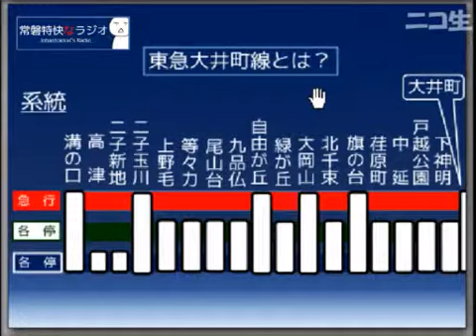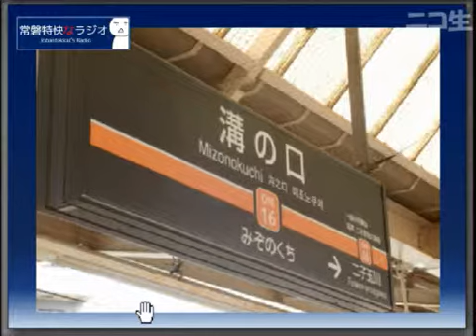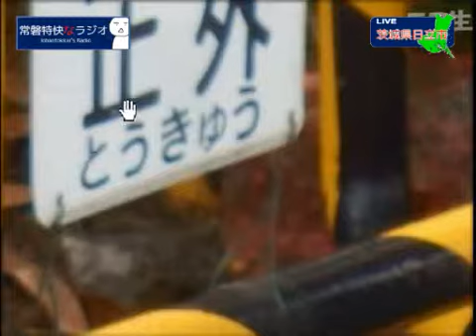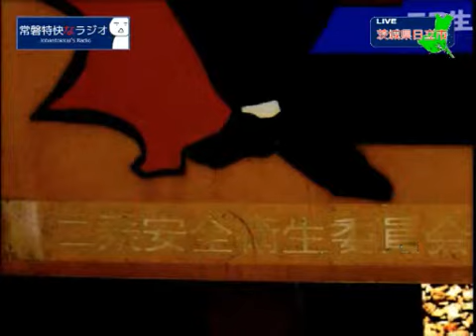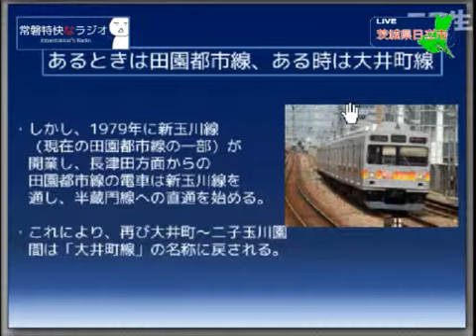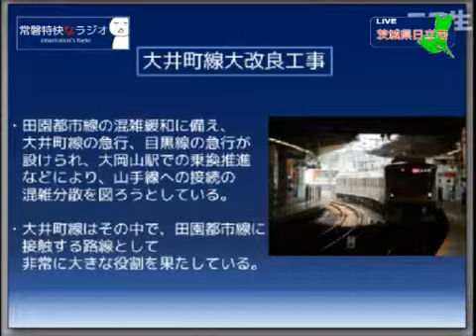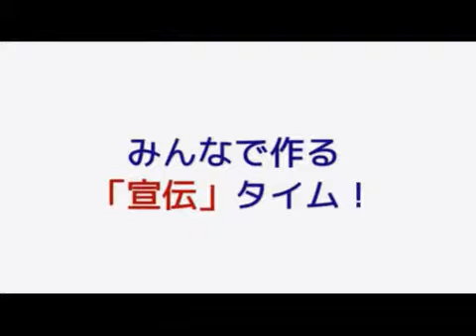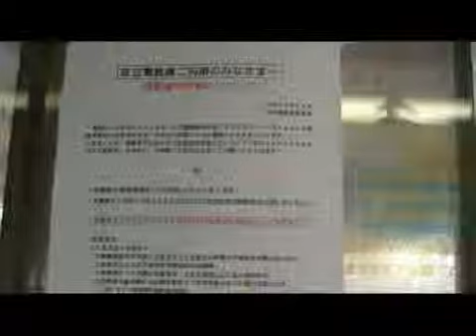常磐特快なラジオ第125回「東急大井町線ものがたり」途中から